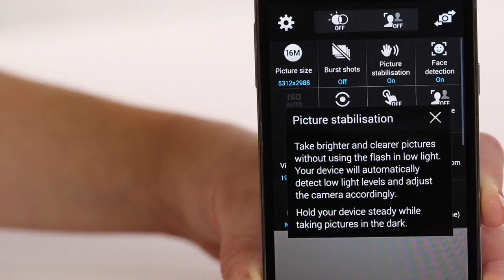CNET How To - Taking sharper photos with your smartphone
Quick and easy tips for taking sharper photos with your smartphone.